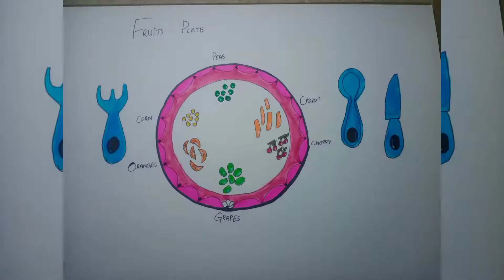How to Draw Fruits & Plate | Easy drawing Step by step | FatimaA Art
Hello Friends
In this video I am drawing a Fruits plate step by step drawing, You can learn drawing and Colouring a Fruits plate by watching this video very satisfying and interesting drawing video for beginners.
Make sure to have your post notifications turn on so that you will be notified when I post every time.